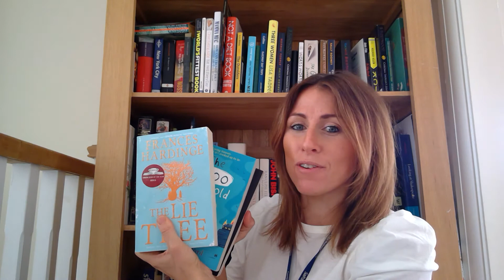Mrs Hawley - English Teacher